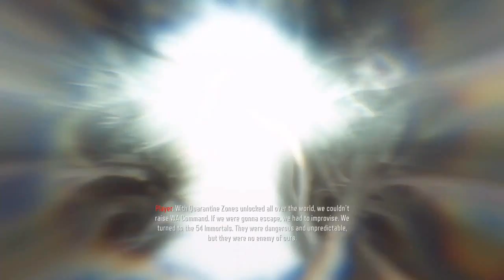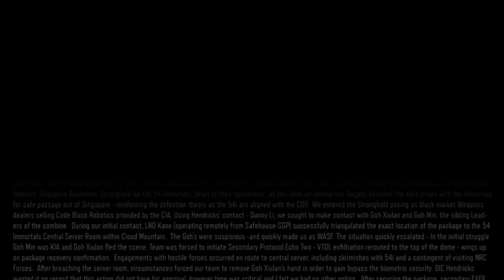Call Of Duty Black Ops III - Nightmare mode Ep:8 (MARSHAWN LYNCH)